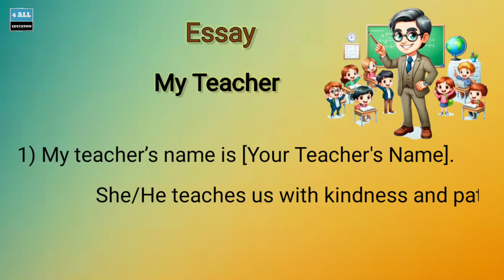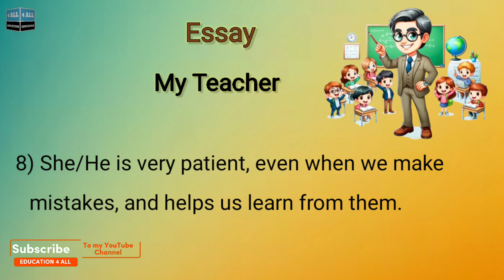"My Teacher Essay for Kids | 10 Lines on My Teacher for Class 1 to 8"|My Teacher Essay In English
Video Description:

"In this video, learn how to write a simple and engaging essay on 'My Teacher' for kids in classes 1 to 5. This 10-line essay is perfect for young students to express their admiration for their teacher. Ideal for school assignments and exams!"

Simple my teacher essay
Short Essay on my teacher
Best essay on my teacher
Top essay on my teacher
10 Lines essay on my teacher